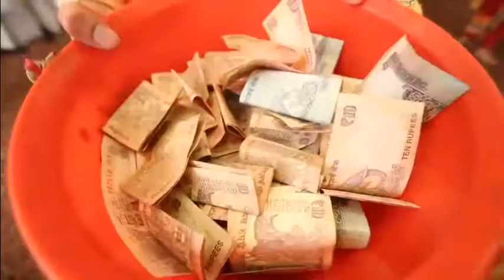Della Adventure Park Lonavala India Destination Wedding Gujarati Sindhi Punjabi Marwadi Receiption